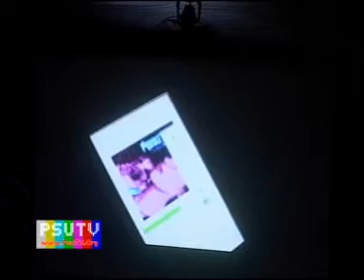Canon U Challenge Season 3 : หนังสั้น 08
Canon U Challenge Season 3 : โครงการประกวดหนังสั้น 08

การประกวดไอเดีย ล้ำ...โดนใจ โดยนักศึกษามหาวิทยาลัย โดยแบ่งเป็น 3 ประเภท
1.แฟชั่นโฟโต้บุ๊ค   2.หนังสั้น   3.สื่อโฆษณา และประชาสัมพันธ์ (กราฟิกดีไซน์)

หัวข้อการประกวด : ผลงานที่ได้รับแรงบันดาลใจจาก
เพลงภาพยนตร์โฆษณา แคนนอน ภายใต้หัวข้อ โดนใจ...อย่างแรง

ขั้นตอนกิจกรรม :
1.กิจกรรม "Canon Live in Campus" ใน 26 มหาวิทยาลัยทั่วประเทศขั้น
2.การส่งผลงานเข้าประกวดตามหัวข้อที่กำหนด
3.ประกาศผลผู้เข้ารอบลำดับที่ 1-3 ของทั้ง 4 ภาค
(เหนือ/อิสาน/ตะวันออก-ใต้/กรุงเทพและภาคกลาง) จากทั้ง 3 ประเภท รวม 36 ผลงาน
4.ผู้เข้ารอบทั้ง 36 ผลงาน นำผลงานของตนเข้าสู่ช่วง Re-Production
โดยมีโปรแต่ละสาขา ให้การแนะนำเพื่อปรับแต่งผลงานเพื่อส่งเข้าประกวดรอบสุดท้าย 5.ประกาศผลการประกวดที่

คุณสมบัติผู้เข้าประกวด
ผู้เข้าประกวด เป็นนักศึกษาในระดับอุดมศึกษา ไม่จำกัดคณะ ชั้นปี อายุไม่เกิน 22 ปี

ประกวดแฟชั่นโฟโต้บุ๊ค
ประกวดภาพแฟชั่น โดยส่งผลงาน 8-12 หน้า /
ถ่ายทำด้วยกล้องชนิดใด ยี่ห้อใดก็ได้ ไม่จำกัด
ภาพแฟชั่น ที่ได้รับแรงบันดาลใจจากเพลงประกอบโฆษณาแคนนอน
ภายใต้หัวข้อ "โดนใจ...อย่างแรง"

การประกวดประเภทบุคคล (เดี่ยว)
การส่งผลงานแฟชั่นโฟโต้บุ๊คเข้าประกวด
เป็นภาพถ่ายแฟชั่นที่ต้องมีนางแบบหรือนายแบบอย่างน้อย 1 คนปรากฎอยู่ในผลงาน
ส่งผลงานภาพถ่ายเป็นไฟล์ Jpeg และต้นฉบับของผลงานเป็นไฟล์ต้นแบบ (raw file) (สามารถผ่านเทคนิคการตกแต่งภาพ (Retouch) เพื่อความสวยงามได้)
และบันทึกลงในแผ่น CD ขนาดของไฟล์ต้องมีความละเอียดอย่างน้อย 6 ล้านพิกเซล
ส่งผลงานเป็น CD และขอสงวนสิทธิ์ไม่ส่ง CD คืน
พริ้นท์ผลงานจัดเป็นรูปเล่ม photo book ที่มีขนาด A4 ขึ้นไป จำนวน 8-12 หน้า
พร้อมแนบใบสมัคร ที่เขียนบรรยายแนวคิด และเทคนิคการถ่าย ว่าผลงานนั้นๆ
"โดนใจ. อย่างแรง" อย่างไร

ระยะเวลา : การส่งผลงานเข้าประกวดวันนี้ถึง 28 ตุลาคม 54
ประกาศผล : การตัดสินรอบภูมิภาค11 พฤศจิกายน 54
Re-Production : 14 พฤศจิกายน ถึง 6 ธันวาคม 54
ประกวดรอบตัดสิน / ประกาศผลผู้ชนะเลิศ : 16 ธันวาคม 54

Tag : Canon Uchallenge Season3 แฟชั่น โฟโต้บุ๊ค หนังสั้น สื่อโฆษณา กราฟิกดีไซน์ psu tv